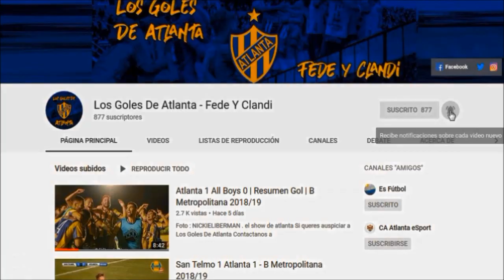Morón 1 Atlanta 0 - Gol y Resumen - Primera Nacional 2019/20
Mini Flete Economico No Cobra Hs/peaje Caba/prov UNICO en el sitio en NO COBRAR POR HORA Y EN INCLUIR DOS PEONES SIN CARGO!.

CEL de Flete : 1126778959